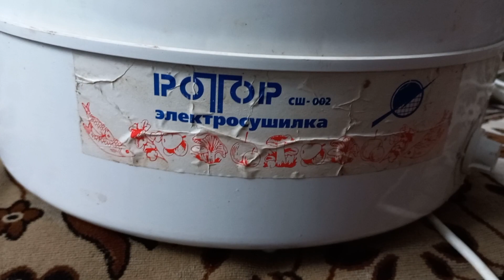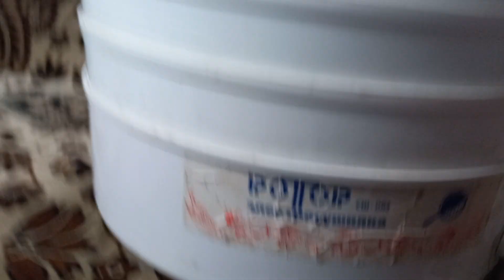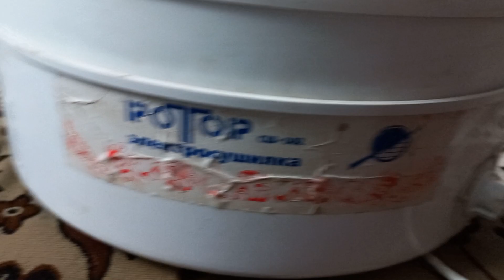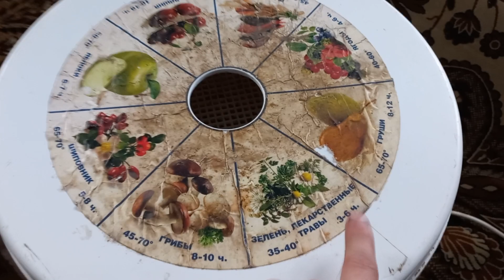РЕАЛЬНИЙ ВІДГУК ТА ОГЛЯД ЕЛЕКТРОСУШИЛКИ РОТОР КУПЛЯТИ ЧИ НІ????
Придбав 5 років назад собі електросушилку ротор 002 . Тепер хочу зробити на неї огляд та віжгук щоб люди знали купувати даний руч чи ні. Скажу одразу жре вона так нормально